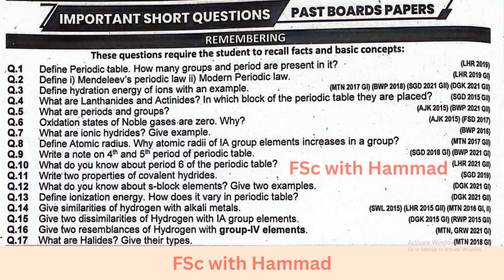12th Chemistry Chapter#01 Important short questions Past Board Papers (Remembering)